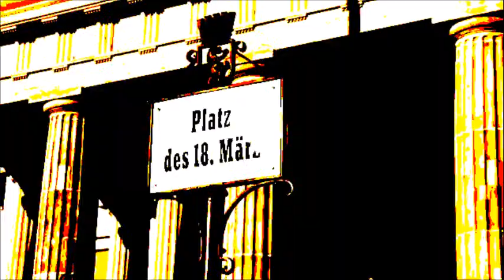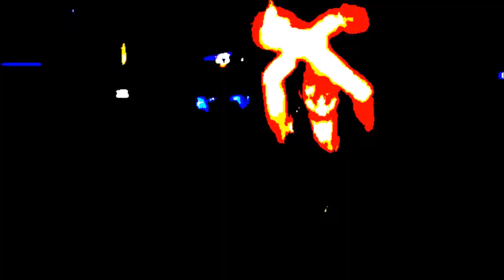💥THE 5TH BERLIN NIGHT -"set1"! ["movie"] livemix by Stefan Rittau Neumann 25.05.2019!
"set 1"! from the 5th berlin night, recorded live at TK´s ROOM, Pankow, Berlin 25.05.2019!
once again as always a indescribable night!
a very big thank you to all people which come again and again!
awesome berlin!
feat.
01. intro
02. SIMONE GUIDICE - ode
03. ATIS - empyreum
04. GEINST - ecnart infinity
05. LINN ELISABET - är det nu vi gar under
06. EDIT SELECT - innervision
07. LUIGI TOZZI - raiders
08. PRIMAL CODE - along the fjords
09. FERAL- three faced queen
10. ARTEFAKT - ossature
11. SHE PAST AWAY - rituel
12. BLUSH RESPONSE - vortigaunt
13. ACRONYM - mistress of the copper mountain B
14. VITALIC - levetation
15. ONTAL - critical path method
16. VELVET MAY - though with tears
17. PEREL - die dimension
18. VTSS - up & down
19. PHASE FATALE - cut
20. AEMRIS - the presence of god (jonas kopp remix)
21. MiSiNKi -decipher
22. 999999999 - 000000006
23. HART - evolve me (mittens remix)
24. SHDW & OBSCURE SHAPE - der fluch
25. VITALIC - la mort sur le dancefloor
26. INHALT DER NACHT & ECHOES OF OCTOBER - keine ruhe
27. outro
... to be continued